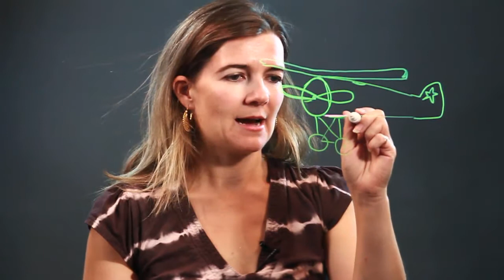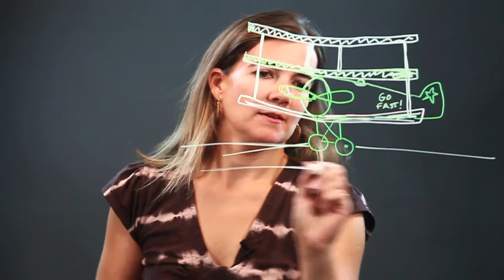How to Draw a Triplane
How to Draw a Triplane. Part of the series: Drawing Help & More. A triplane is an old fashion plane that has three wings on top of one another. Learn how to draw a triplane with help from an artist who teaches art to children and adults in this free video clip.